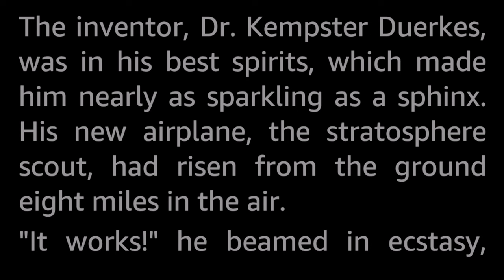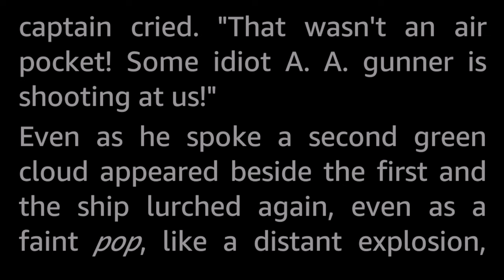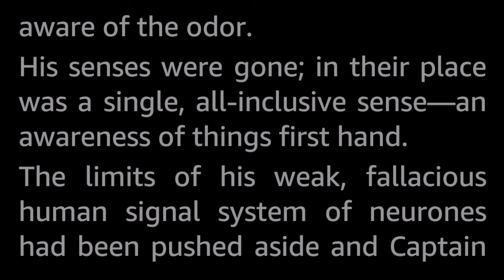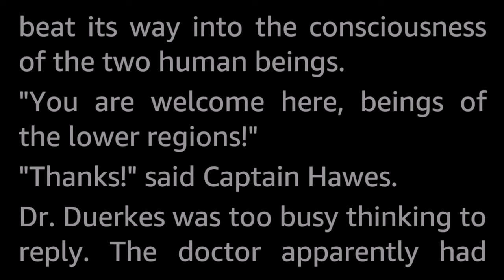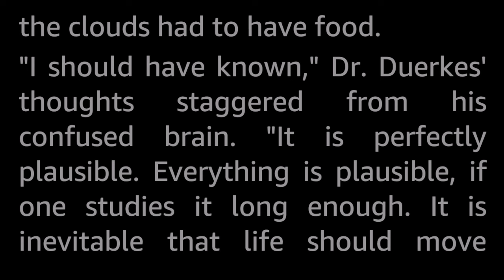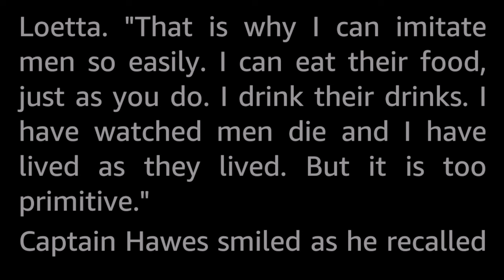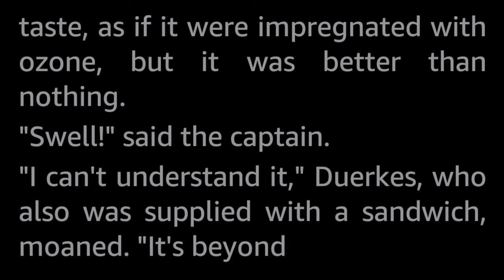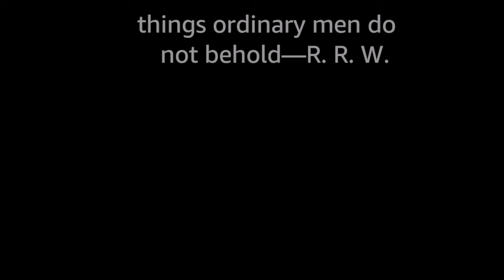The Thought-Feeders by R. R. Winterbotham -Vintage Science Fiction Short Story Audiobook human voice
High in the stratosphere the two pilots encountered the living clouds and found out what it meant to eat your words—literally!

Science Fiction stories from the 1930s and the early 1940s such as this one are ...different... from later SF stories. Maybe that they are more «straight-forward adventure stories» can be one way to describe this difference? Certainly most of them are not as thought-provoking as later stories, although there often are a great deal of very imaginative concepts present.

Russel R. Winterbotham (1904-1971) was a prolific writer of Science Fiction and Westerns, with a number of novels and short stories to his name, and his several pen names. His day job was as a fiction editor for a syndicated news service.